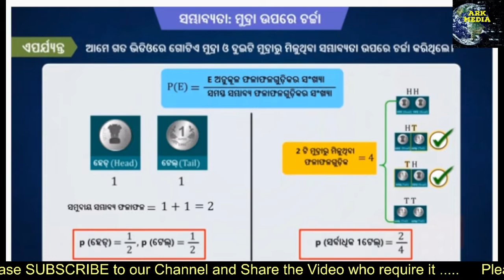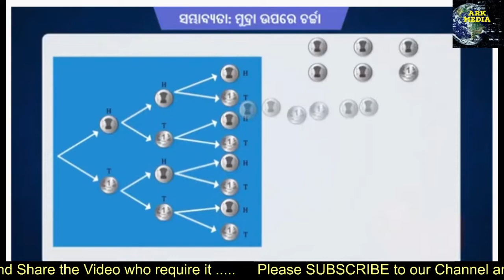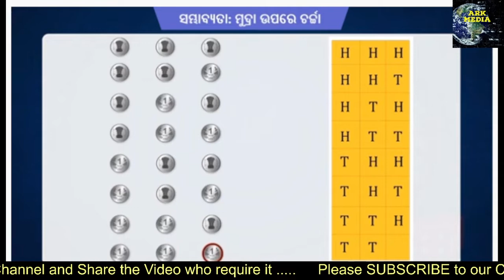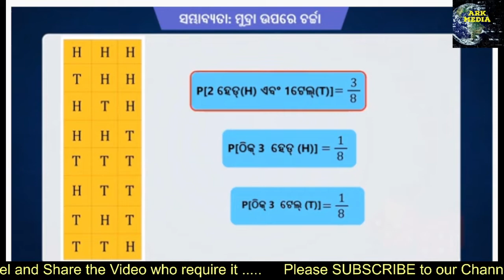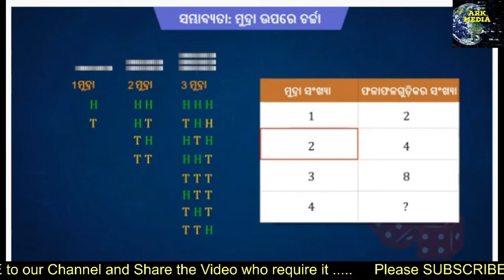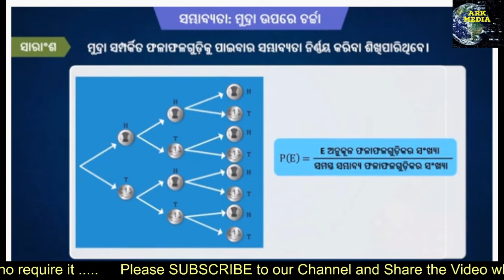ସମ୍ଭାବ୍ୟତା: ଧାତବ ମୁଦ୍ରା ଉପରେ ଚର୍ଚ୍ଚା | Part 2/2 | Probability: Cases of coins | Odia | Class 10